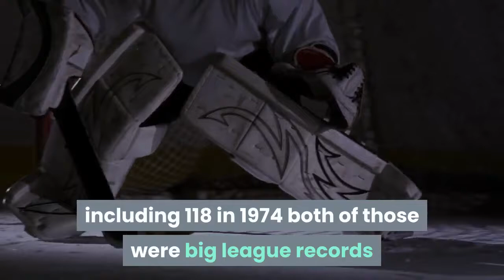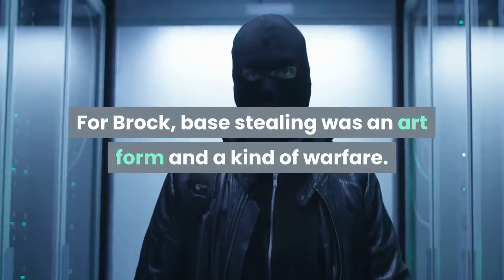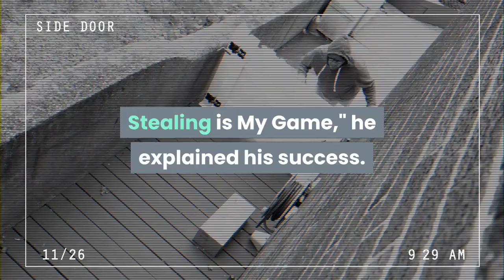Lou Brock who went from Cubs to Cardinals in infamous trade dies at 81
NEW YORK -- Hall of Famer Lou Brock, one of baseball's signature leadoff hitters and base stealers who helped the St. Louis Cardinals win three pennants and two World Series titles in the 1960s -- and who figured prominently in the most infamous trade in Cubs history -- has died. He was 81. Dick Zitzmann, Brock's longtime agent and friend, confirmed Brock's death on Sunday, but he said he couldn't provide any details. The Cardinals and Cubs also observed a moment of silence in the outfielder's memory before their game at Wrigley Field. Brock lost a leg from diabetes in recent years and was diagnosed with cancer in 2017.''Over my 25-plus years of being his agent, he was perhaps the happiest Hall of Famer I've ever encountered,'' Zitzmann said. The man later nicknamed the Running Redbird and the Base Burglar arrived in St. Louis in June 1964, swapped from the Cubs for pitcher Ernie Broglio in what became one of baseball's most lopsided trades. Brock stole 938 bases in his career, including 118 in 1974 both of those were big league records until they were broken by Rickey Henderson. Brock's death came after Hall of Fame pitcher Tom Seaver died Monday. Brock and Seaver faced each other 157 times, the most prolific matchup for both of them in their careers. Along with starter Bob Gibson and center fielder Curt Flood, Brock was an anchor for St. Louis as its combination of speed, defense and pitching made it a top team in the '60s and a symbol of the National League's more aggressive style at the time in comparison to the American League. The Cards were World Series champions in 1964 and 1967 and lost to the Detroit Tigers in seven games in 1968. Opposing teams were warned to keep Brock off base, especially in the low-scoring years of 1967-68 when a single run often could win a game. But the speedy left fielder with the popup slide was a consistent base-stealing champion and run producer. A lifetime .293 hitter, he led the league in steals eight times, scored 100 or more runs seven times and amassed 3,023 hits. Brock was even better in postseason play, batting .391 with four homers, 16 RBIs and 14 steals in 21 World Series games. He had a record-tying 13 hits in the 1968 World Series, and in Game 4 homered, tripled and doubled as the Cardinals trounced Detroit and 31-game winner Denny McLain 10-1. Brock never played in another World Series after 1968, but remained a star for much of the last 11 years of his career. He was so synonymous with base stealing that in 1978 he became the first major leaguer to have an award named for him while still active the Lou Brock Award, for the National League's leader in steals. For Brock, base stealing was an art form and a kind of warfare. He was among the first players to study films of opposing pitchers and, once on base, relied on skill and psychology. In his 1976 memoir ''Lou Brock: Stealing is My Game,'' he explained his success. Take a ''modest lead'' and ''stand perfectly still.